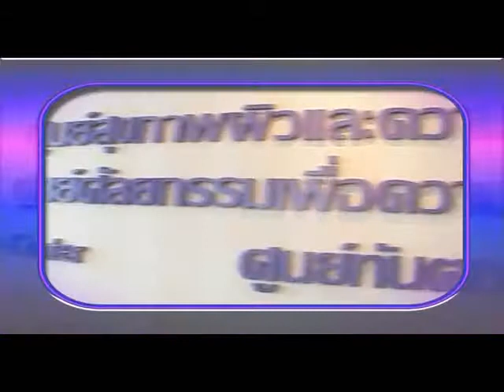เป็นเงินเป็นทอง ตอน หมอนักบริหาร part2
รายการเป็นเงินเป็นทอง พุธนี้ พบกับ คุณหมอนักบริหาร กับมุมมองในการบริหารโรงพยาบาลเพื่อประชาช­น โรงพยาบาลเกษมราษฎร์ แง่คิดในการบริหารและการเผชิญปัญหาทางเศรษ­ฐกิจ จาก คุณหมอเฉลิม หาญพานิช ประธานเจ้าหน้าที่บริหาร บริษัท บางกอก เชน ฮอสปิทอล จำกัด (มหาชน)